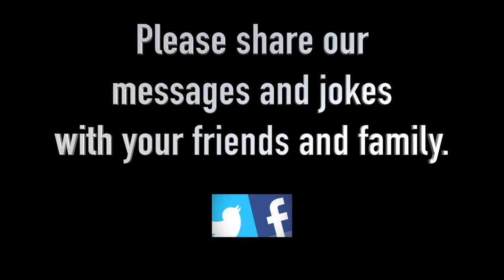Joke of the Week for 5/9/2016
Pirate talking to a Navy guy in a bar talking about his injuries.